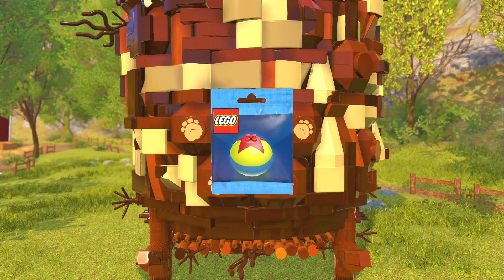LEGO Os Incríveis #18: Achei um Meteorito com o Telescópio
LEGO Os Incríveis é um jogo de ação e aventura com temática LEGO baseado na animação Os Incríveis. LEGO Os Incríveis foi produzido pela Traveller's Tales, distribuído pela Warner Bros. Interactive Entertainment e lançado em junho de 2018. Você pode jogar LEGO Os Incríveis no Nintendo Switch, Playstation 4 (PS4), Xbox One e PC. Saiba mais sobre LEGO Os Incríveis no canal Consoles e Jogos Brasil no youtube.